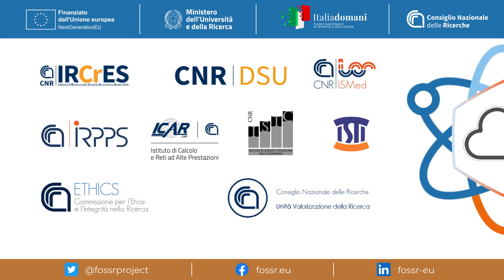Daniela de Gregorio, ISMED: FOSSR, sfide e opportunità del management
Daniela de Gregorio, CNR-ISMed Istituto di Studi sul Mediterraneo, FOSSR Project Manager, ci parla delle sfide che il Progetto FOSSR pone dal punto di vista del management.